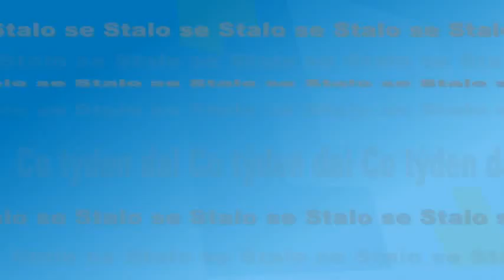Stalo se - březen 2016